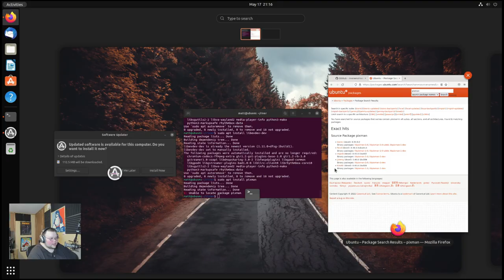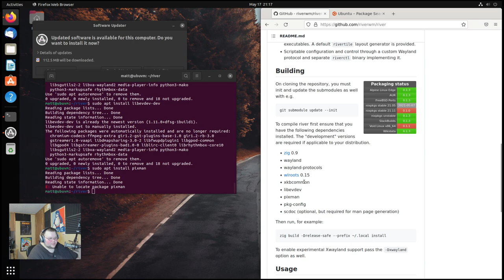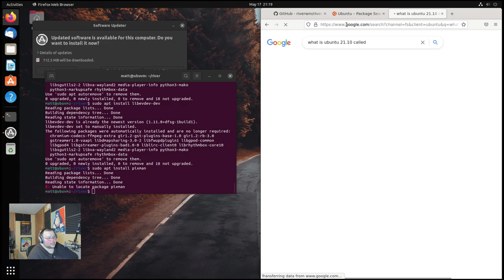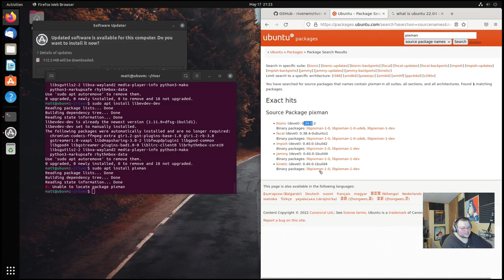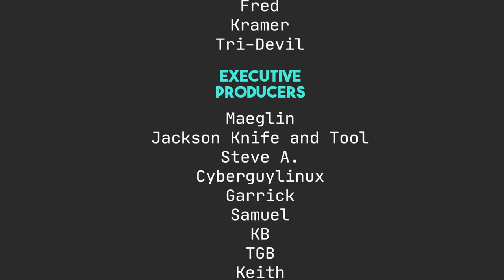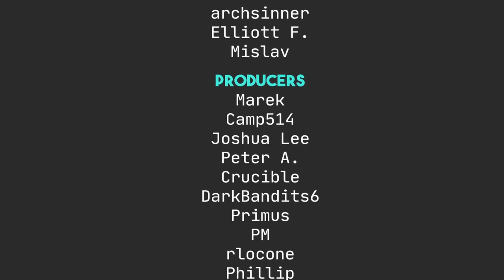Rant: Ubuntu Has a Name Problem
Today I rant about Ubuntu and its assumption that everyone knows exactly what each version of Ubuntu is called.

Robert M.

Syd A.

Maeglin, Jackson Knife and Tool, Steve A, CyberGuyLinux, Garrick, Samuel, KB, TGB, Keith,  Andy P., Unkle Bonehead, Gary A., Antoine

Mitchel, Joris AKA JDawg, carbondated, Shaun, Jeremy, Odin, Martin, Ross, Eduardo S., archsinner, Elliott F.,  Mislav

Marek, Camp514, Joshua Lee,  Peter, Crucible, Darkbadits6,  Primus, PM, rlocone, Phillip